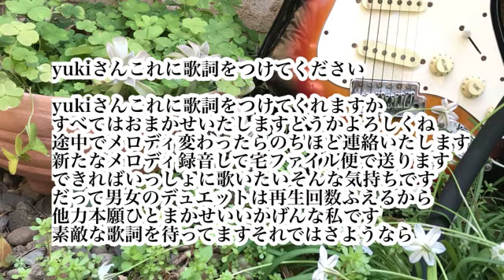yukiさんこれに歌詞をつけてください